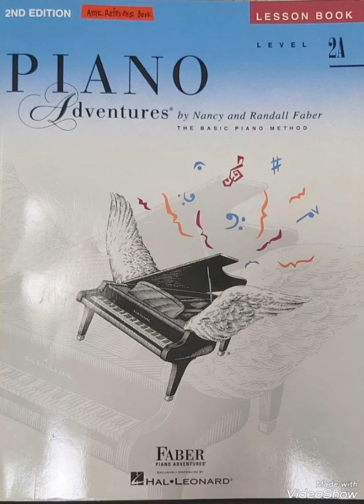Storm on Saturn(Piano Adventure Lesson Book Level 2A)pianoadventures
Piano Adventure Lesson Book Level 2A

1. Fermata= play and hold the note(s) longer than value
2. Right hand finger 1= D
3. Left hand finger 4= G flat
4. Accidental notes = Flat, Sharp,
5. Dynamic marks = F, p, mf, mp
6. Legato playing and Accent sign
7. Semibreve, minim and Crotchet Rests
8. Octave Sign

Grand Piano= Kayserburg
Model= GH148

You can visit Cristofori Music School Ang Mo Kio hub centre

OR

Cristofori Music School Bishan J8

OR

Kayserburg Music school Singapore

OR

Cristofori HQ Bedok